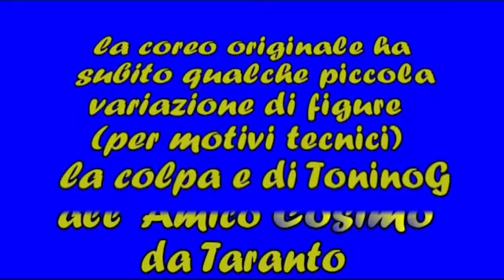" Esta Noche " Ballo di Gruppo 2012 Coreo By Santina67 (mod. ToninoG)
Ballo di Gruppo 2012 "Esta Noche" Dedicato all'amico Cosimo Pace di Taranto. Coreografia di Santina67, per motivi tecnici è stata modificata qualche piccola figura. Il Ballo è stato eseguito da Tonino & Friends